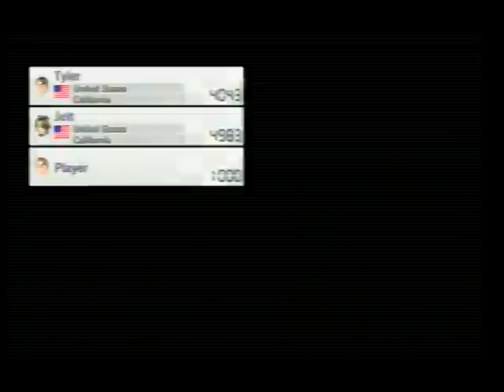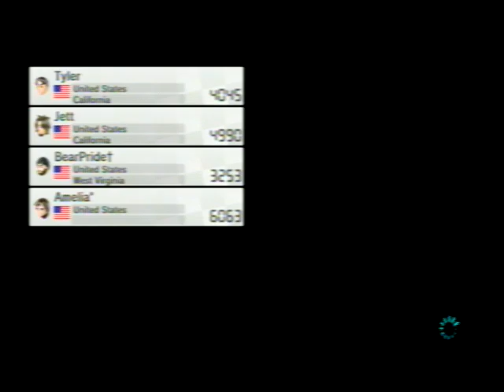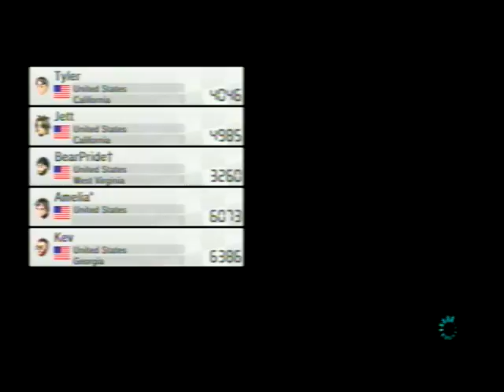Mario Kart 8 online test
Testing my capture card on Mario Kart 8 during my online play. Sorry about the sound problems, I'm trying to fix it. Enjoy :)